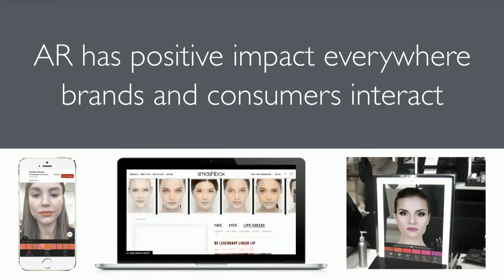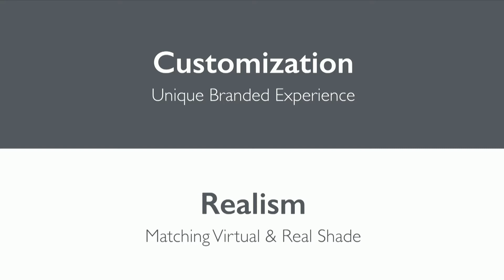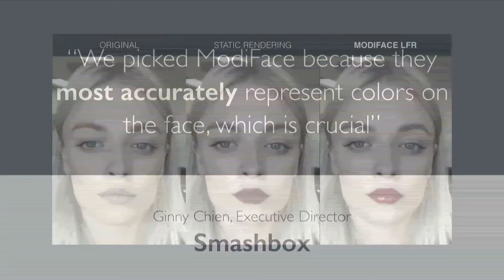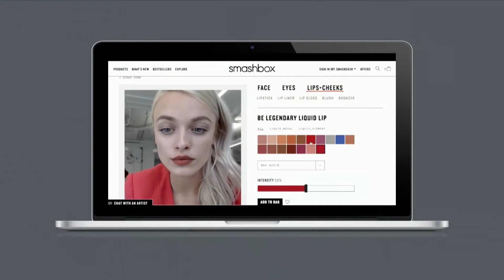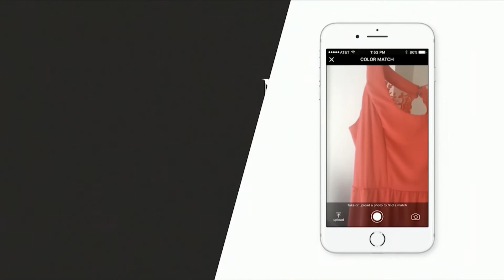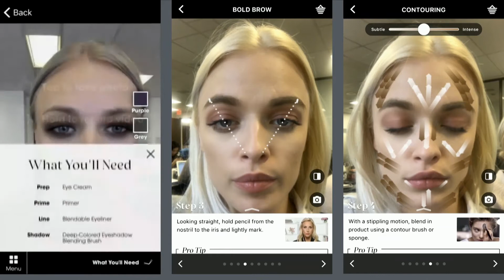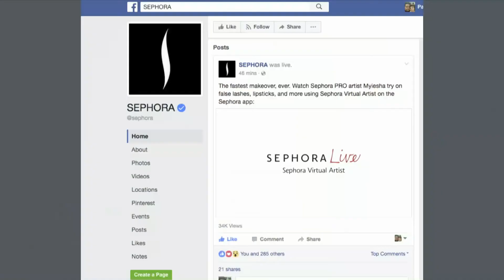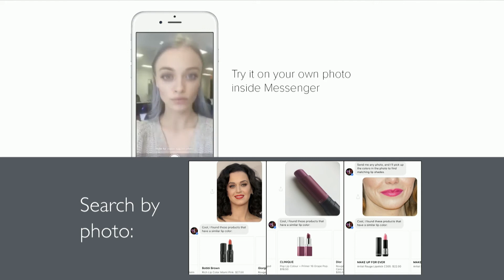Parham Aarabi (Modiface): Intelligent Augmented Reality - The Coming AR+AI Revolution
Augmented Reality is here and it is revolutionizing numerous industries including beauty and medicine. For the beauty industry, AR has now become a common standard, with global deployment by nearly 80% of the top beauty brands. As this first wave of AR has now become well tested and successfully deployed, a second wave is beginning to emerge. This second wave, consisting of Intelligent Augmented Reality, combines the latest advances in Artificial Intelligence in "understanding" the environment and situations along with photo-realistic AR to provide a truly beneficial experience for users. In this talk, we will review several key examples where brands have successfully deployed AI in combination with AR, including global case studies for Sephora and L'Oreal.